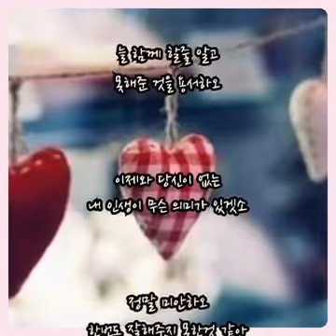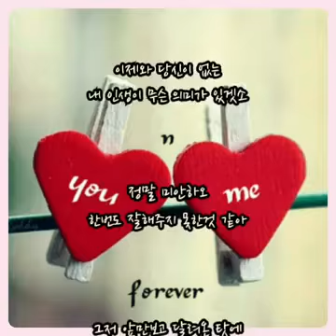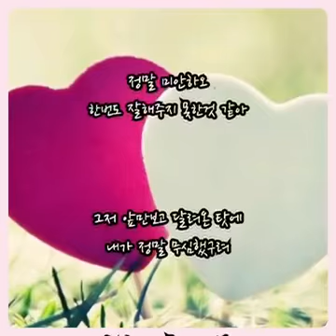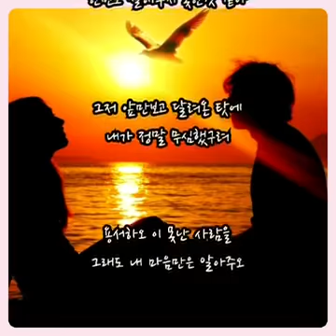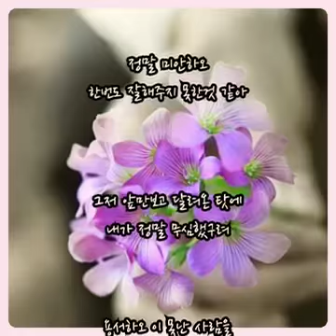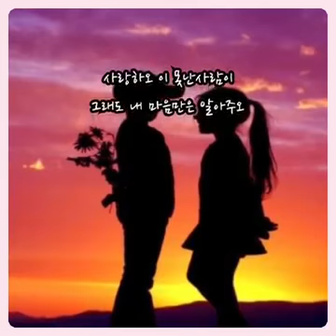조항조 ~~ 미안해, 사랑해, 고마워 가사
참 많이 싸웠소
우리만남을 어찌 하오
늘 함께 할 줄 알고
못해준 것을 용서 하오

이제와 당신이 없는
내 인생이 무슨 의미가 있겠소
정말 미안하오 한번도
잘해주지 못한것 같아

그저 앞만 보고 달려온 탓에
내가 정말 무심 했구려
용서하오 이 못난 사람을
그래도 내 마음만은 알아주오

누굴 탓 하오리오
모진 세월 주름만 늘어
자식걱정 이몸 생각에
당신도 이제 지쳤구려
고마워요 당신이있어

우리 사랑을
모두 지킬수 있었소
정말 미안하오
한번도 잘해주지 못한것 같아

사랑하오 이 못난 사람을